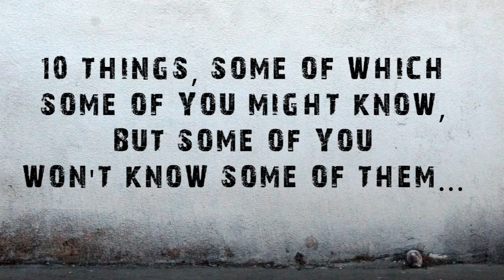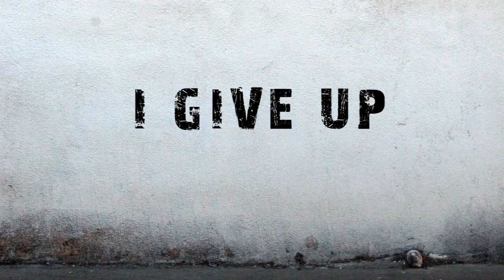Virtually Loads of Gordy: 10 Things You Never Knew About Furnace!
Hi guys!

Here's the '10 Things' vlog I've been promising for a while now: "10 Things You Never Knew About Furnace!" Although some of you might know some of them, so really the title should be "10 Things That Some of You Never Knew About Furnace, But Some of You Might Already Know Some of Them, or Maybe All of Them, So Sorry About That", but that didn't fit in the title box.

Anyway, if you want to know why the character Alex has the same name as me, or how exploding poo played a part in developing the world of Furnace, plus loads more, then watch on! :-)

And if you have any questions, ask them in the comments!